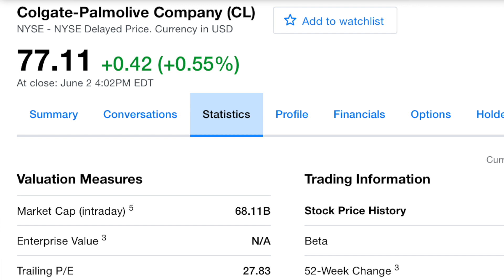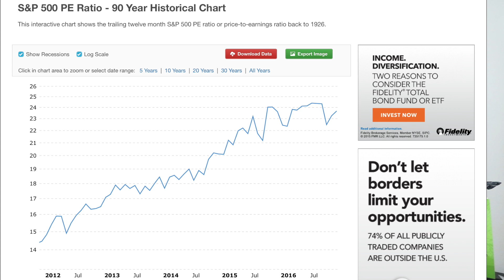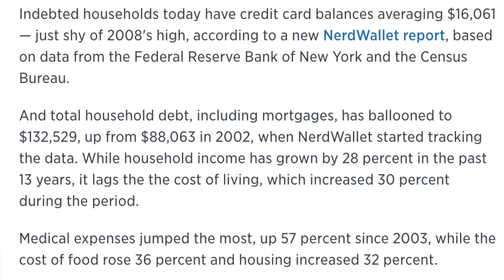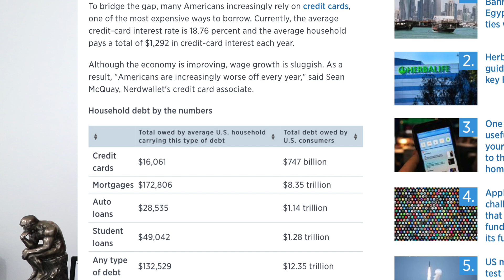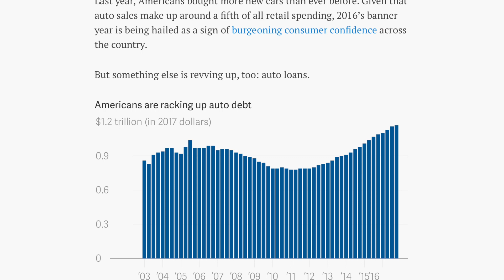IM SCARED! *Stocks Overvalued* (Debt out of Control)...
* My second favorite book on Investing
* My third favorite book on Investing